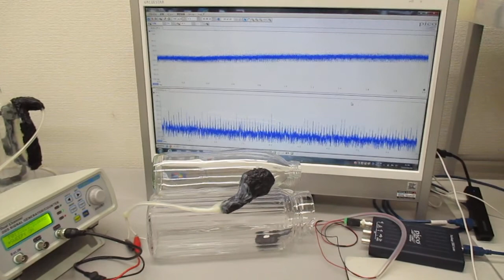超音波発振制御プローブの製造技術（超音波システム研究所） Ultrasonic-labo